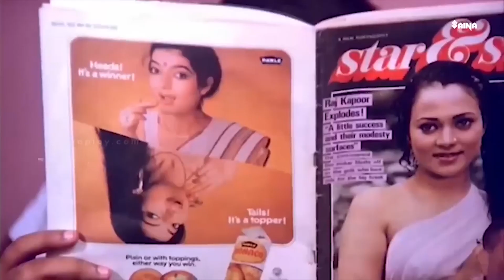നിന്റെ അമേരിക്കൻ കളി ശകലം കൂടുന്നുണ്ട്.! | Mazha Peyyunnu Maddalam Kottunnu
Mazha Peyyunnu Maddalam Kottunnu (transl. It is raining and Maddalam is playing) is a 1986 Indian Malayalam-language comedy film directed by Priyadarshan and written by Sreenivasan from a story by Jagadish. It stars an ensemble cast led by Mohanlal, Mukesh, Sreenivasan, Jagathi Sreekumar, Maniyanpilla Raju, Kuthiravattam Pappu and Lissy. Mammootty appears in a brief cameo role. The film was one of the highest-grossing Malayalam films of the year. It is now considered one of the best comedy films in Malayalam cinema. The film was remade in Telugu as Saradaga Kasepu and in Tamil as Manandhal Mahadevan